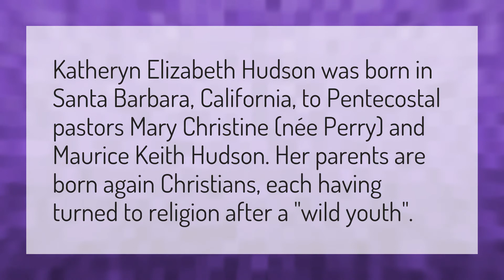Are Katy Perry's parents ministers?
Never Worn White • Are Katy Perry's parents ministers?